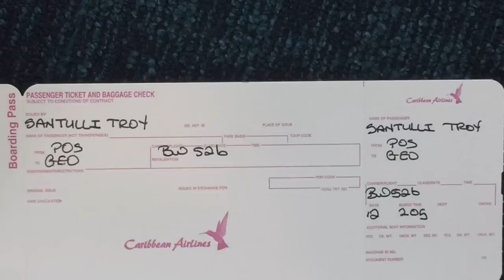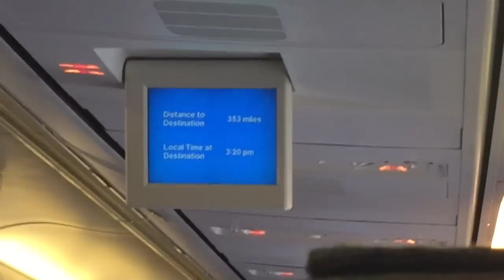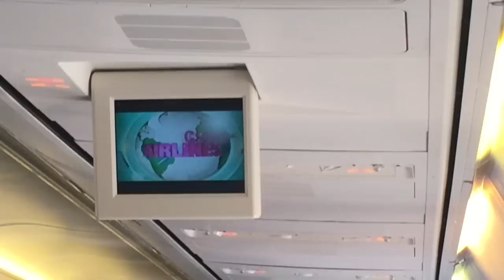TRIPREPORT | Caribbean Airlines (ECONOMY) | Boeing 737-700 | Port of Spain - Georgetown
Nice flight with Caribbean Airlines from Port of Spain Trinidad to Georgetown Guyana, in South America. Flying over the rainforest and rivers is truly a sight to see! This very same plane headed to NYC with most of the same passengers right after I got off. They just had to take a little detour but in the wrong direction.